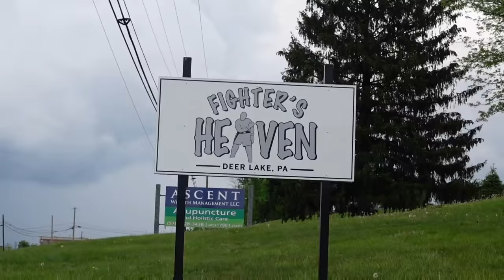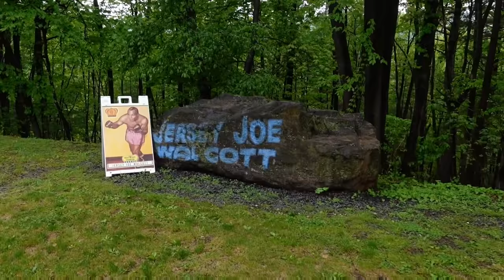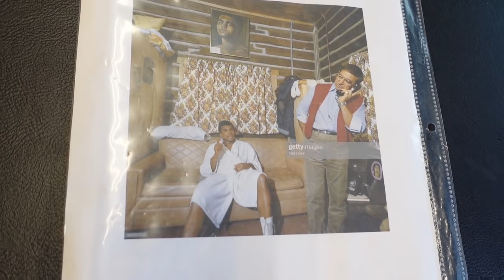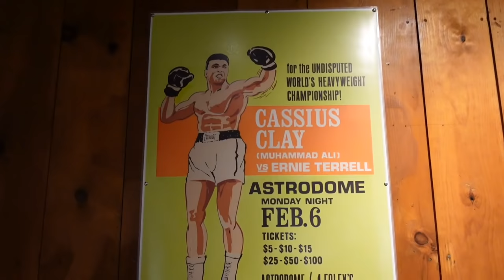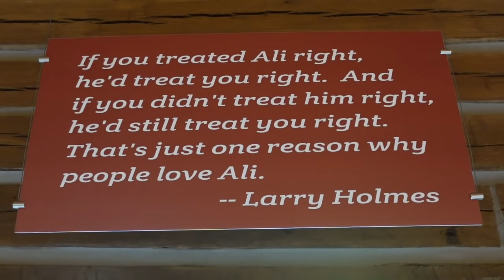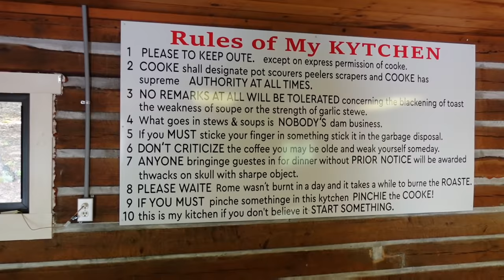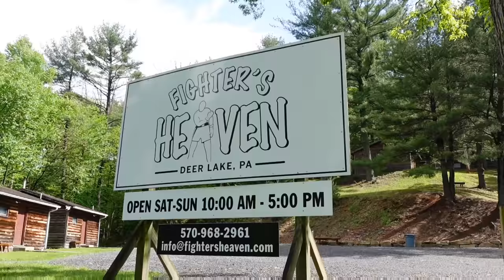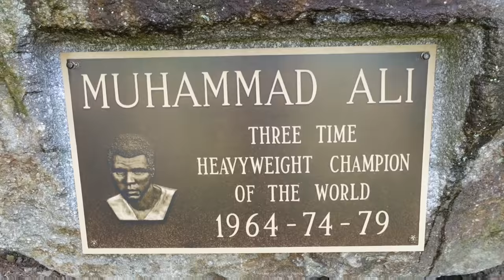MUHAMMAD ALI Fighter's Heaven Training Camp | FULL Tour | Deer Lake, PA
MUHAMMAD ALI Training Camp | FIGHTER'S HEAVEN | Deer Lake, PA